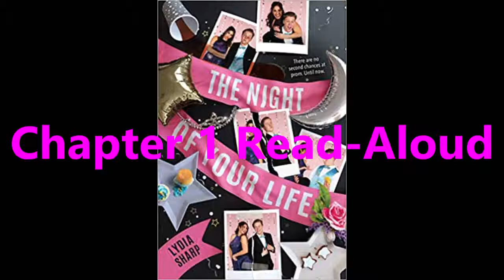Chapter 1 Read-Aloud: Night of your Life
The Night of Your Life
By: Lydia Sharp